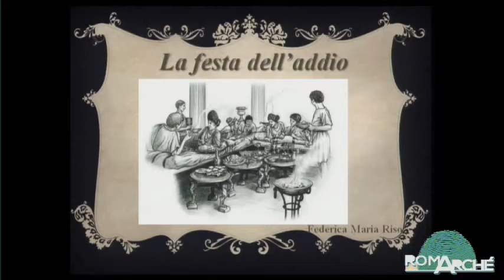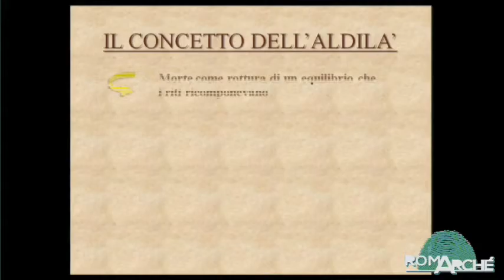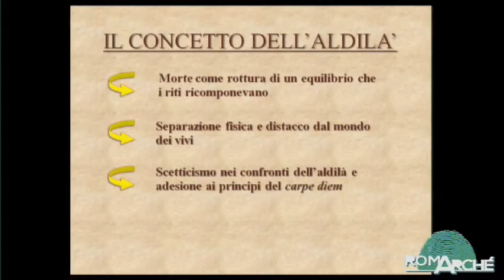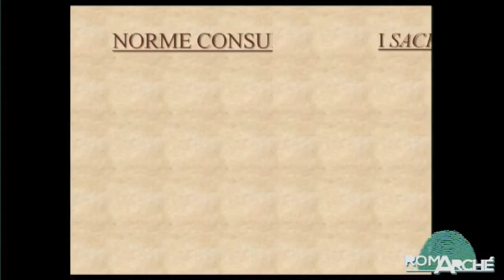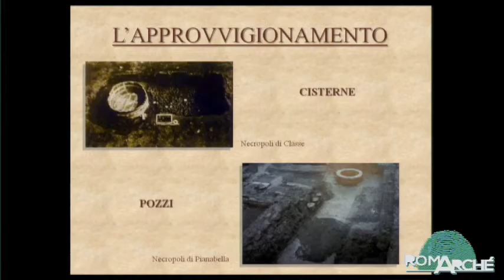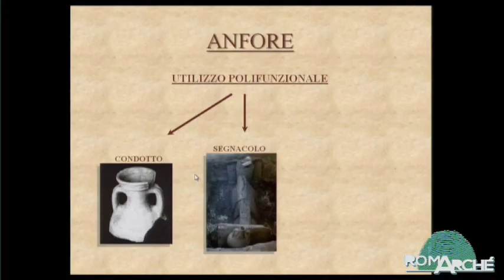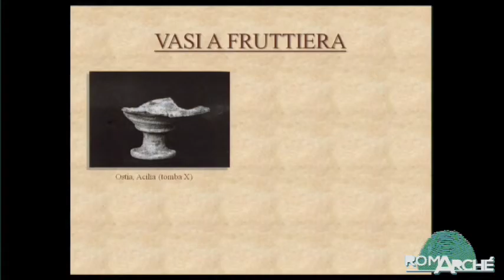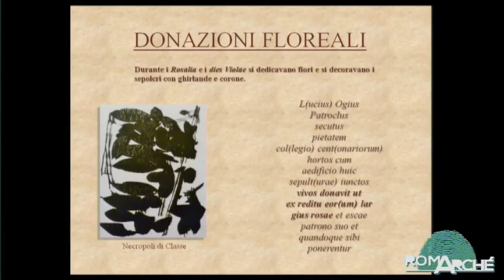RomArché2015 - La festa dell'Addio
Leggere in BiblioArché
Stadio di Domiziano, 24 maggio 2015

“La festa dell’Addio” Presentazione del volume (Nulla Die Edizioni) Interviene Federica Maria Riso (autrice)